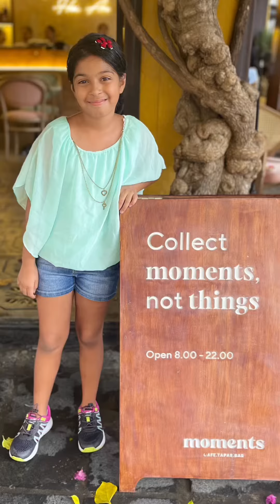Da Nang, Vietnam - Hoi An (Picture Gallery): Aug-Sep 23